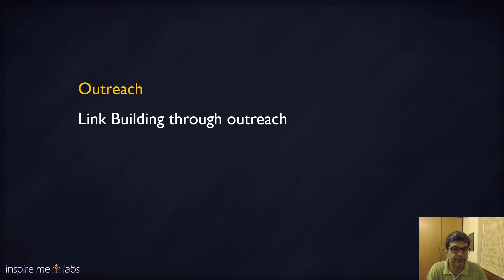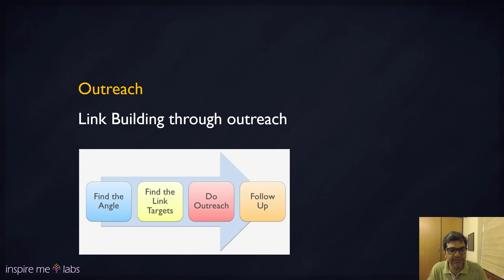SEO JARGON - Outreach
Total SEO Blueprint - Google #1 Rankings Made Easy

Outreach

Link Building through outreach

💥 BONUS GUIDES

The No-Nonsense PBN Guide To Building Your Private Blog Network in 2019

[Scholarship Links Method] Acquiring Powerful .EDU Backlinks on Steroids

How To Perform An SEO Audit Like a Pro – A Step by Step Guide

E-commerce Essentials for SEO – A Guide for Online Store Builders

Secret Silo Structures for SEO – A Method Used By The Pros : Exposed!

Anchor Text Optimization – How SEO Experts Optimize Their Backlink Anchors